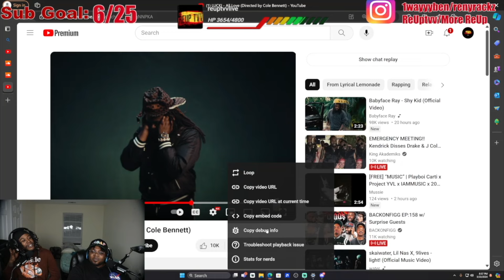LUCKI SHOWED OUT- LUCKI ALL LOVE (REACTION)